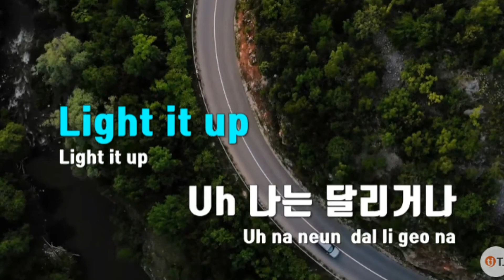스모크 춤대신 노래로..